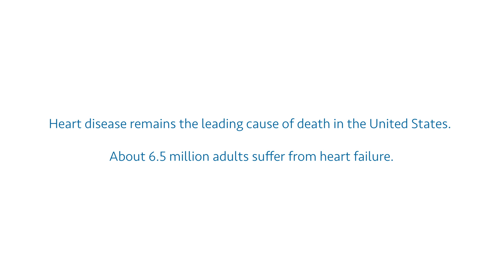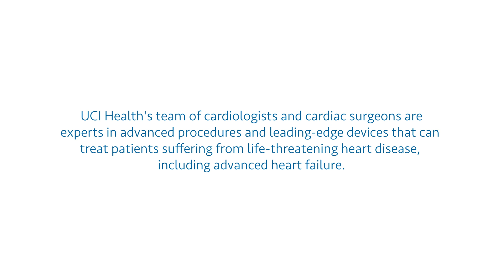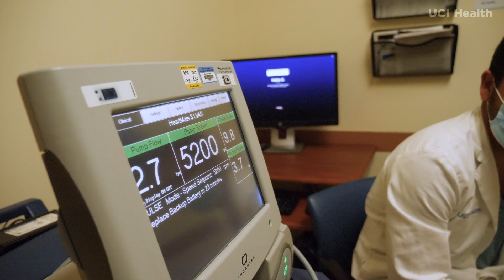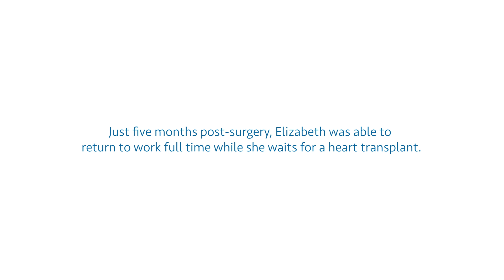Stop at Nothing — Dr. Fabio Sagebin uses LVAD to save patient with end-stage heart failure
UCI Health is the first in Orange County to offer a lifesaving heart pump to patients with end-stage heart failure. Called a left ventricular assist device, or LVAD, the surgically implanted pump circulates blood through the body, allowing a patient to resume more normal activities while awaiting a heart transplant.

Our heart specialists stop at nothing to diagnose and care for people with the most complex and severe heart issues.

Get patient stories, wellness tips, health care news and more on our Live Well blog